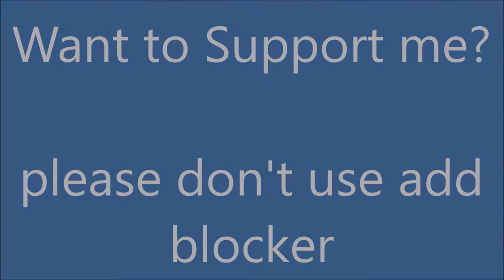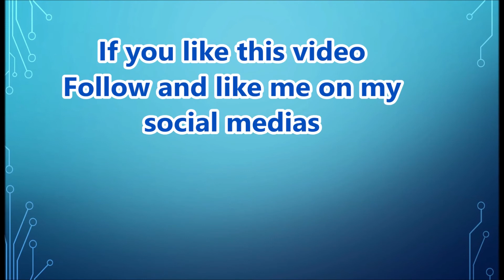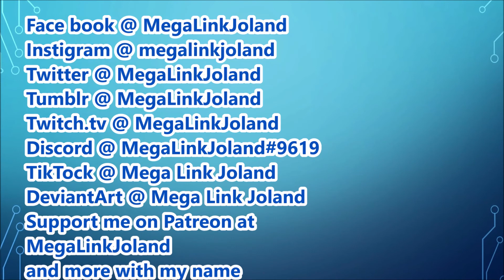Happy 2021 Quick Update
Happy 2021 everyone. Hard to believe we're in a new year already and its almost end of January. Meant to make this sooner. Just giving a quick update on what I've been up to and hoping the new year will have things start getting better.